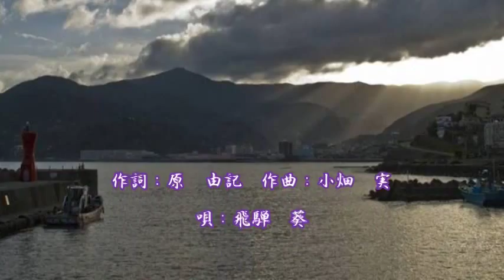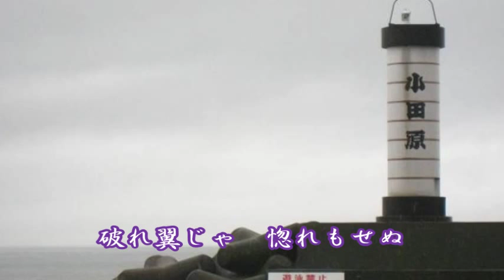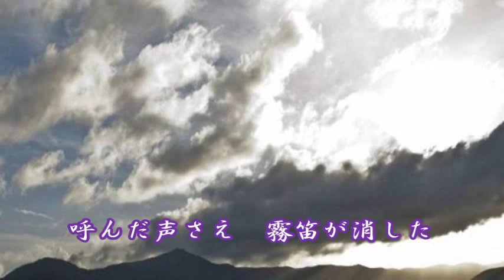やん衆かもめ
ゆんフリー写真素材集提供
Similar-Image提供